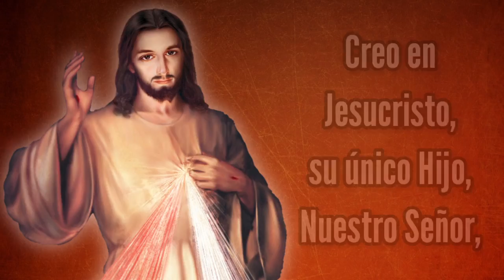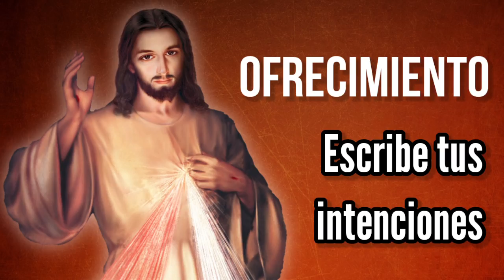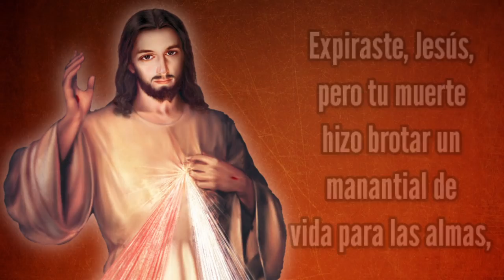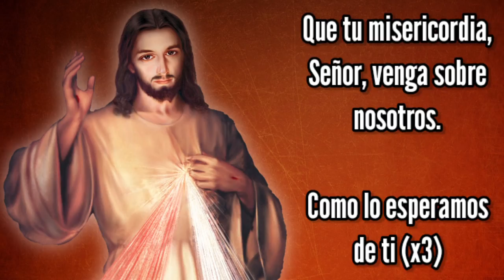Coronilla de la Misericordia | Miércoles 22 de Septiembre | Wilson Tamayo